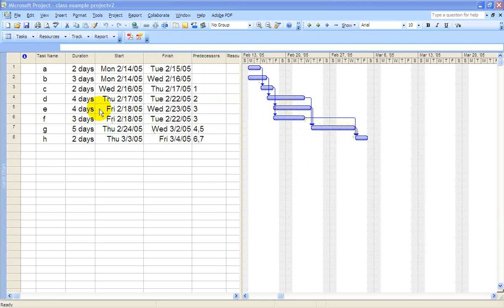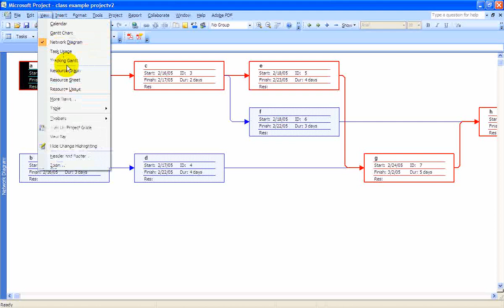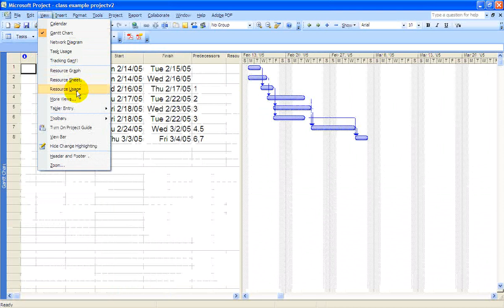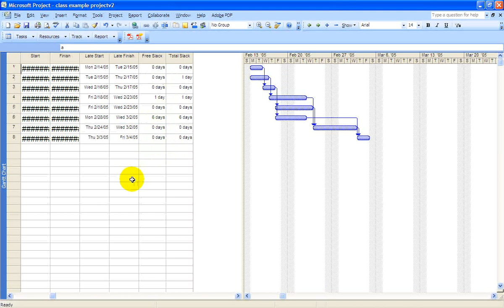project management 2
This is a quick demo of MS project's basic features.  Included are views of the Gantt chart, Activity on Node chart, Calendar, and schedule table showing the slack for each activity.  Please view the Project Management I video prior to viewing this video.